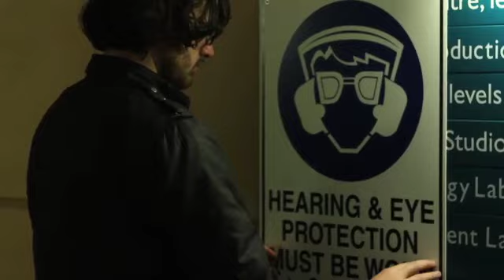Alice Spacedoll Music Video - Behind The Scenes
Behind the scenes of our latest music video for Alice SpaceDoll.

BTS Shot/Edited by: Christopher Bruce